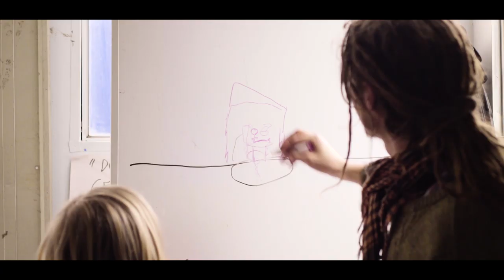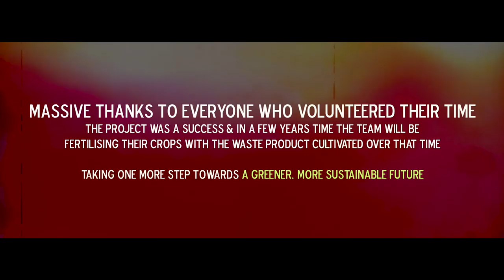'How to build a compost toilet!' - One Love Foundation - Pilot Project